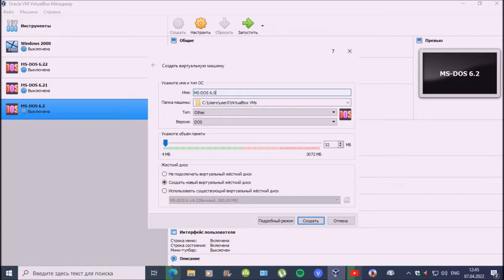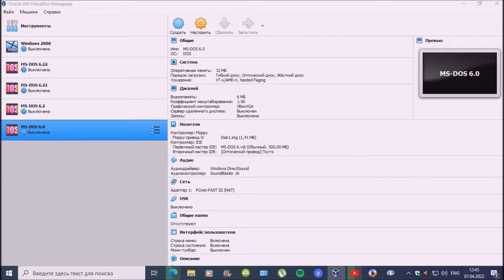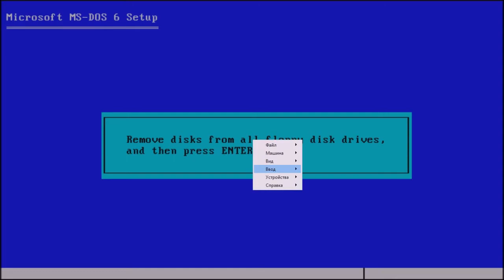Установка MS-DOS 6.0 на VirtualBox